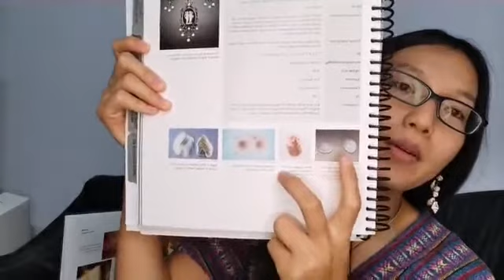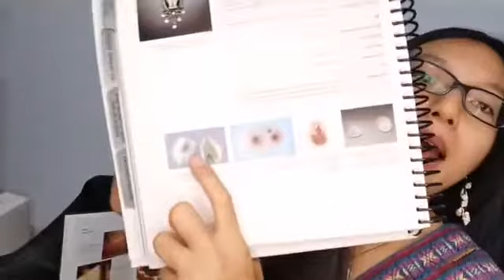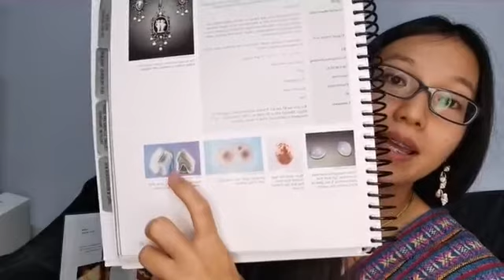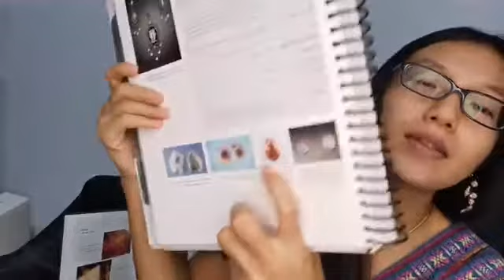CHALCEDONY​ WHITEGEMS​ 8/10/2020